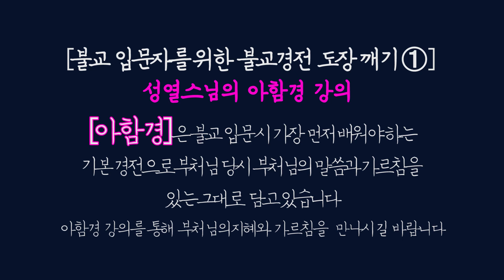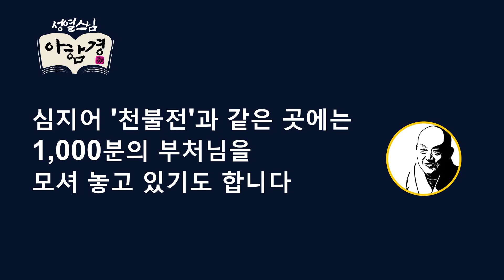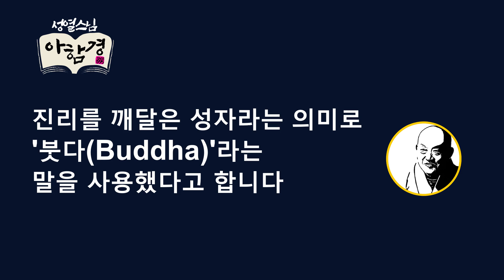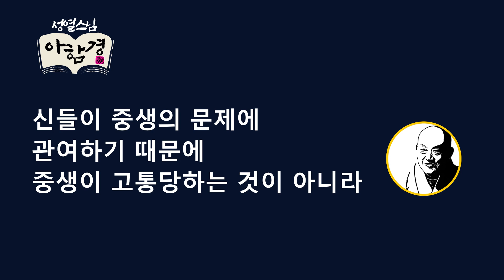|성열스님의 아함경| 6.부처란어떤분인가_진리를깨달은최고의성자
▶경전도장깨기-아함경|성열스님| 6.부처란어떤분인가_진리를깨달은최고의성자
▶1995년 BBS불교방송에서 방송된 아함경 강의입니다. 불교를 처음 배우시는 분들에게 도움이 될 수 있는 불교 경전 강의입니다